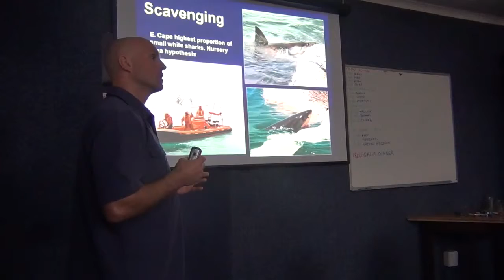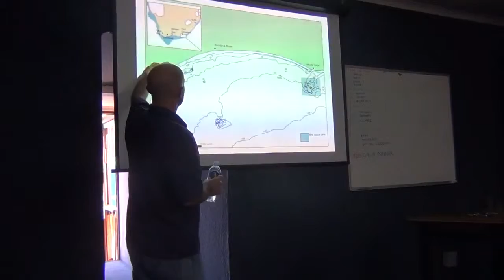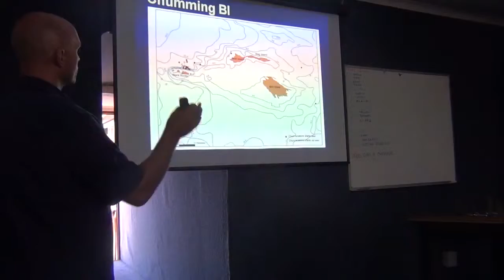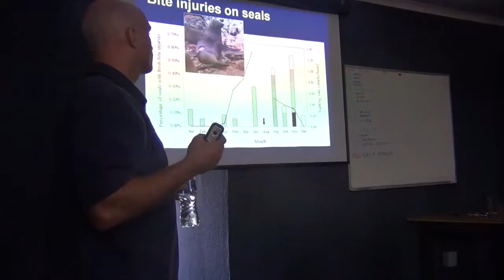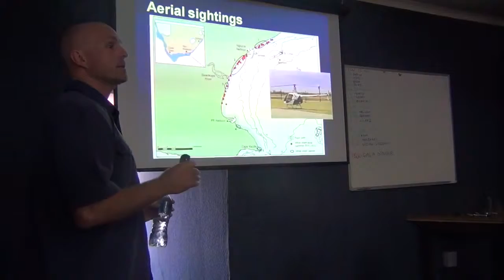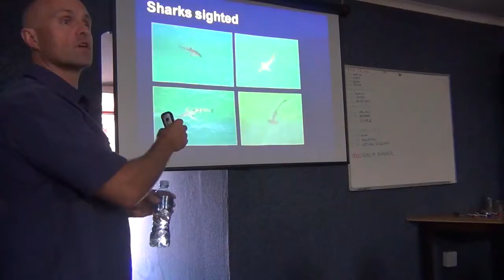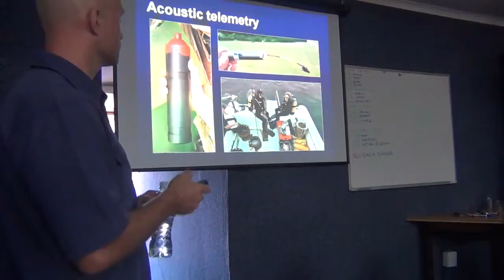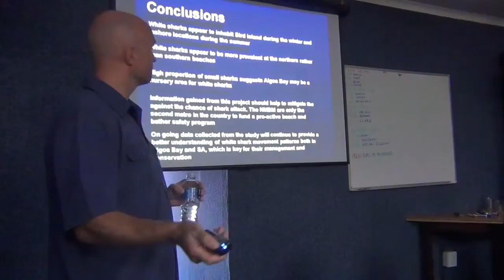Matt Dicken, An Investigation into the Nearshore and Offshore Distribution Patterns of White Sharks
Oral Presentation

Matt L Dicken1, Malcolm J Smale2,3
1Department of Development Studies, School of Economics, Development and Tourism, Nelson Mandela Metropolitan University. South Africa
2Department of Zoology, Nelson Mandela Metropolitan University. South Africa

This study provides information on the nearshore and offshore distribution patterns of white sharks (Carcharodon carcharias) in Algoa Bay, South Africa. Between October 2010 and March 2012 a total of 43 flights were conducted, using a Robinson R22 Helicopter, to survey white sharks close inshore between Cape Recife and St. Croix Island. A total of 50 white sharks were sighted with a maximum sighting rate of 7 sharks per hour in October 2010. The majority (96.0%) of sharks observed were less than 2.5 m in length, immature and sighted in the spring and summer months between October and March (98.0%). Over a similar time period key informant interviews were conducted with selected shore anglers to investigate the number and size of white sharks caught. A total of 58 white shark catches were recorded. Sharks ranged in size from 1.5 to 2.5 m TL with young of the year sharks (&lt; 1.75 m) accounting for 69.0% of the catch. These results suggest the existence of a possible inshore nursery area for white sharks (Carcharodon carcharias) in Algoa Bay.
Between November 2009 and October 2011, twenty two boat trips were made to Bird Island to chum for sharks. A total of 53 sharks were observed over the study period ranging in size from 1.5 to 4. 5 m. In both study years sharks were only present in the winter months between April and November with a maximum of 1.2 sharks sighted per hour. This study identified Bird Island as an important white shark aggregation site along the east coast of South Africa. The results from both studies indicate a seasonal shift in the summer/winter distribution of sharks between inshore and offshore locations, respectively.